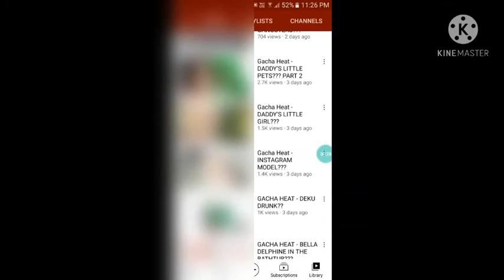Why why why? (Channel link in comment section below)